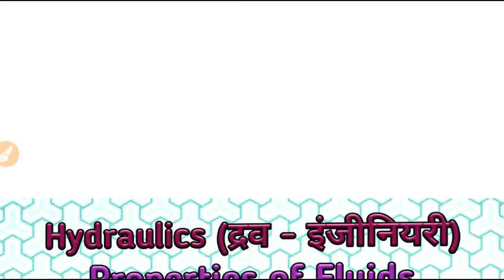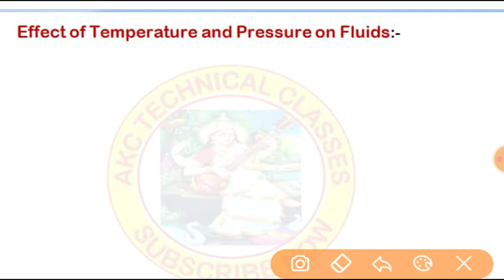Physical Properties of Water & Effect of Temperature and Pressure on Fluid in Hindi.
Properties of Fluids in Hindi,
Physical Properties of Water,
Effects of Temperature and Pressure on Fluid.